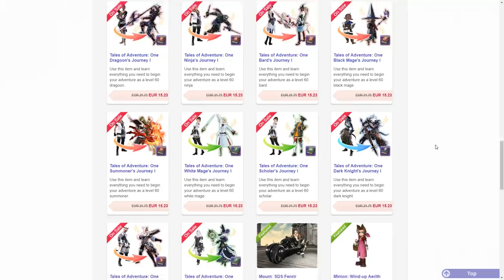5 Misconceptions About FFXIV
Answering some of the assumptions I've seen surrounding FF14 🤔

Magpie, Chris L., Phantom Sonic, Benjamin R., Haruna K., V'apa Tiama, Peter G., Treavor H., Tidesson, SirMisha, Zimrry, Christopher L., Sera Tyrande, JD, Astraea, Bastien, Doug C.

I stream FFXIV Mon-Thurs + Saturday @ 8:30 BST